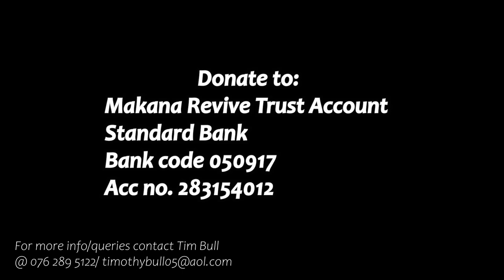Masincedane Cynthia’s Soup Kitchen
Masincedane Cynthia’s Soup kitchen is managed by Thabisa Bhelwana. With her huge heart and through donations, Thabisa wakes up to cook a hearty meal for her neighbours on Mondays, Wednesdays and Fridays. After seeing that many homes struggle to put a meal on the table as they rely on social grants and many have lost their jobs due to the covid-19 pandemic. Children who relied on the feeding scheme at school are not getting that as schools are closed.